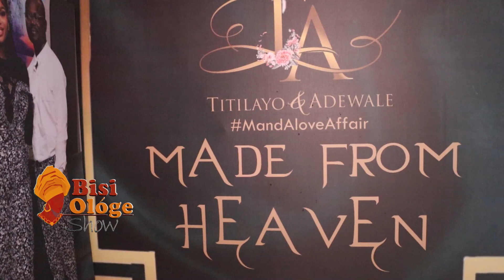SHEIKH SAKIRUDEEN MOFESEAYE LECTURE GROOM AND BRIDE AT THE NIKKAH CEREMONY